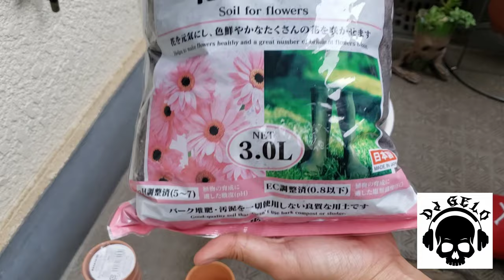Mini Succulent Plants | Leaf Propagation